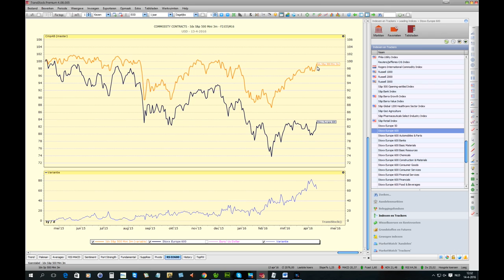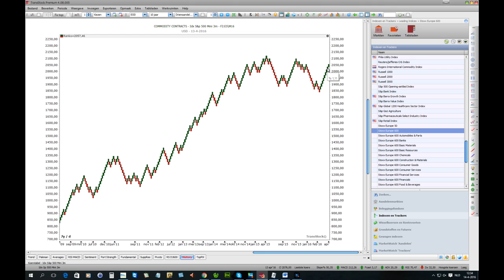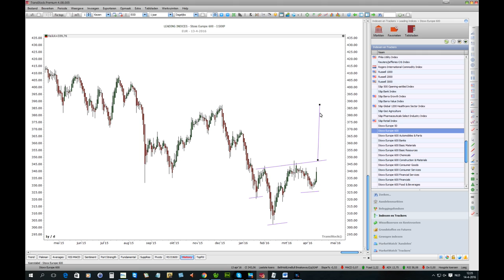TransStock - Verdien 60.000 euro op 10 jaar tijd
Investeer steeds in de sterkste indexen, de sterkste sectoren en de sterkste aandelen van die sectoren.